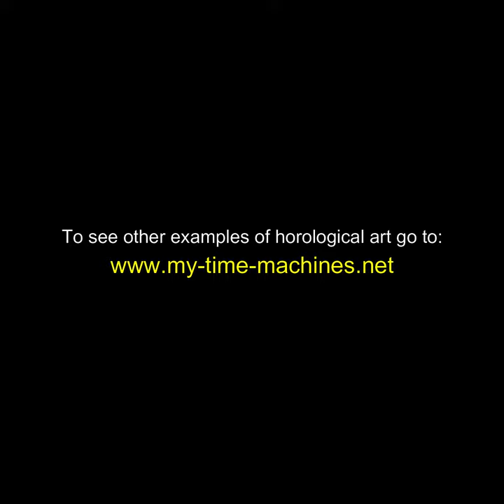Louis Thouverez, c. 1790, Paris France, Pendulum study.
This clock's pendulum has an interesting feature located on the rear of the bob. There is a compartment that can be filled with lead shot to alter the mass of the the bob. What is interesting is that the compartment is quite small and the mass of the lead shot it holds is small compared to the overall mass of the bob. Theoretically this method should not be able to have any effect on the operation of the pendulum, excepting is making a very slight change in the center of gravity, something that the knurl nut at the base of the pendulum should take care of.